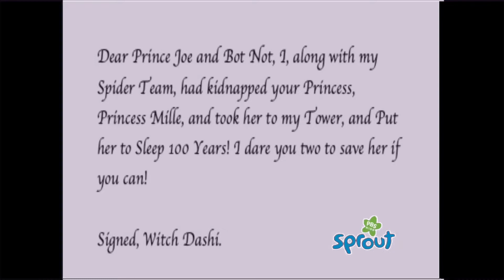Let’s Go Rescues (Fanmade Sprout Block): Sleeping Mille: Part 1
Finally! My creation is officially Public. Somewhat Inspired by Sprout’s block, The Let’s Go Show, and other content. This block is meant to be an entertaining block towards older audiences returning home from school. And with hosts Prince Joe and Bot Not the Ant, are on a mission to rescue Princess Mille from Witch Dashi. And both hosts are ready for anything no matter how tense it is. They’ll also ride on their HorseVehicles, which are called HV’s in Acronym Form. The block will air every afternoon on my version of Sprout from 3PM-6PM (replacing The Sprout Sharing Show) in the Future. And it will feature shows like Jakers and Zoboomafoo.